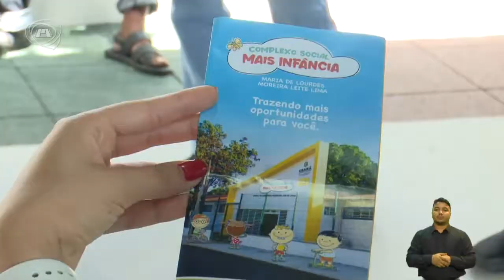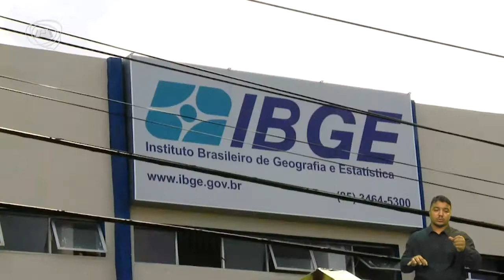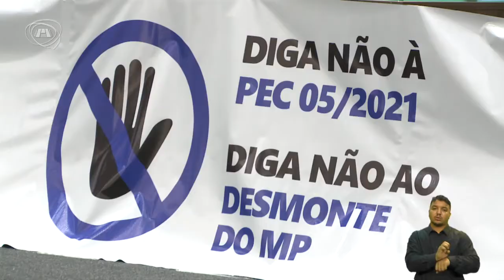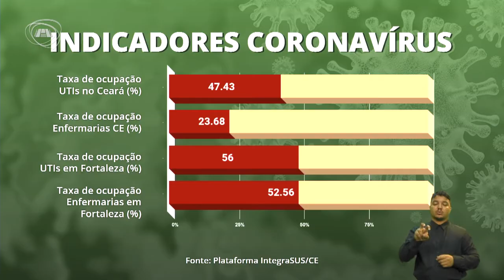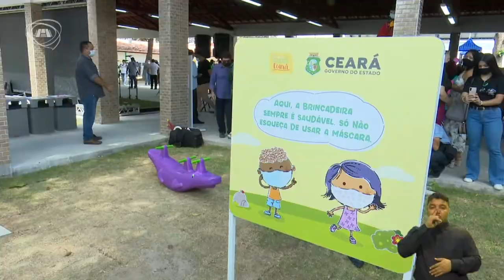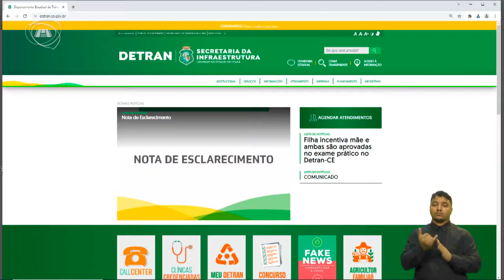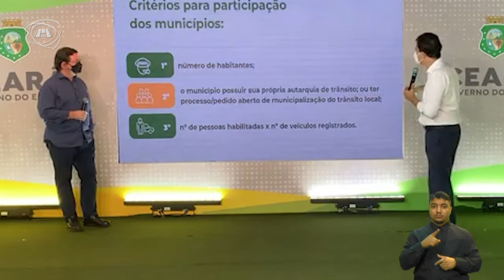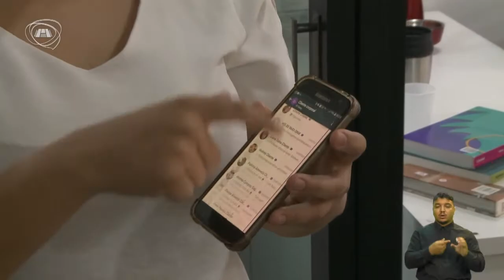TELEJORNALISMO | Primeiro Expediente 14/10/21